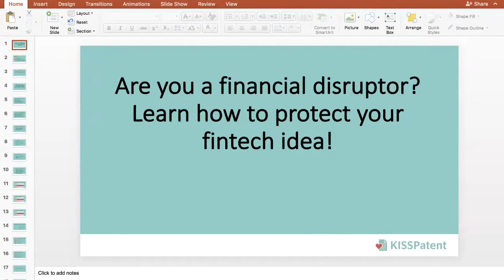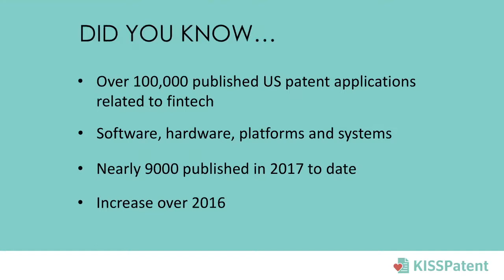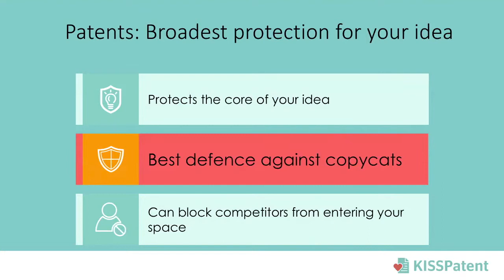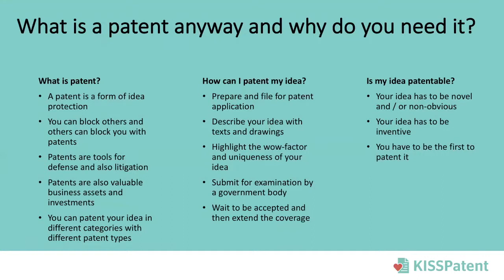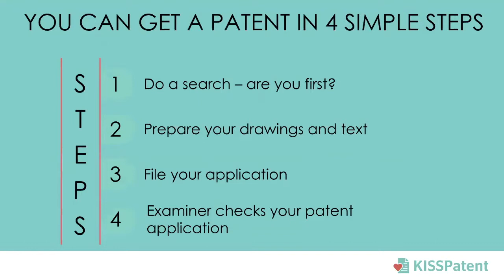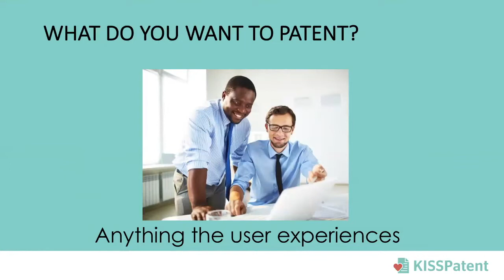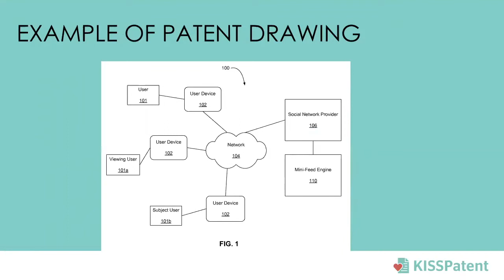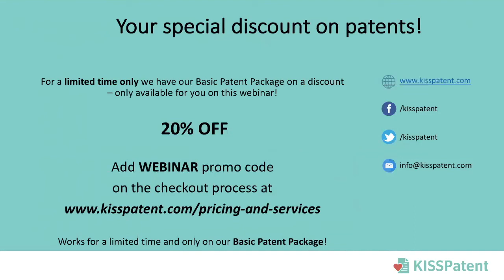Webinar: How to protect your fintech idea?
If you're a financial disruptor, this webinar is for you! In this webinar, our CEO and Founder Dr. D'vorah Graeser shares with you:

- If it's possible to protect your fintech idea with patents
- What kind of fintech ideas can be patented
- What the fintech companies that have succeeded have in common
- Why you need to protect your ideas as fast as possible if you have a fintech company
- How to with your fintech patent strategy right away

Start protecting your fintech idea today and grow your business!

We offer intellectual property services for growing businesses. Our idea protection process is straightforward and tailored to startups and entrepreneurs all around the world.